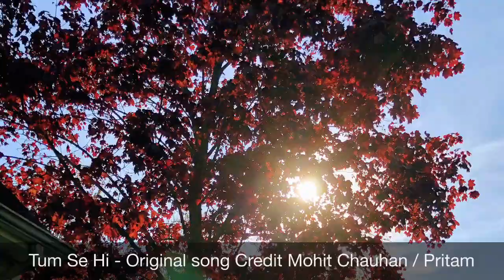Tum Se Hi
Original Song Credit | Composer - Preetam, Lyricist - Irshid Kamil, Singer - Mohit Chauhan